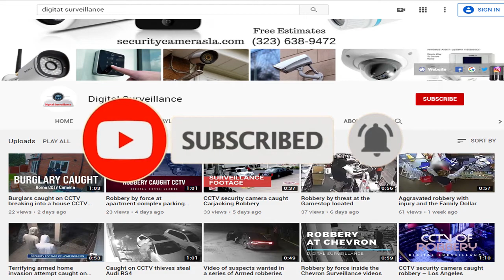Newly released video of a robbery of a business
On Wednesday, October 21, 2020, at approximately 10:50 a.m., four unknown black male suspects attempted to rob a business in Houston, Texas. During the incident, the four suspects exited a white four-door sedan (possibly a Chevy Malibu) and three of the suspects entered the business while the fourth suspect held the door open. The suspects used a sledge hammer to smash the display case and attempted to take the items from inside the case. The suspects fled the scene southbound on Uvalde. The suspects are believed to be involved in several similar cases within the area. Surveillance Cameras installer orange county
Watch Crime Video | Latest USA armed robbery video | Latest Videos of Los Angeles, California | Videos of robberies | CCTV news today| Robbery caught In USA |Surveillance security cameras caught burglary | Latest robbery videos HD | Suspect armed robbery in gas station | Armed robber caught on CCTV camera | CCTV Footage live